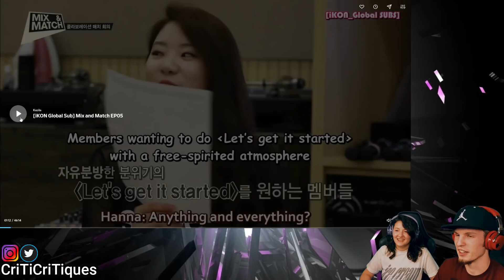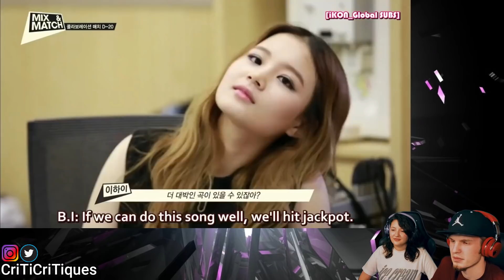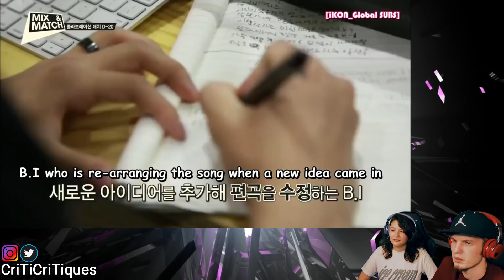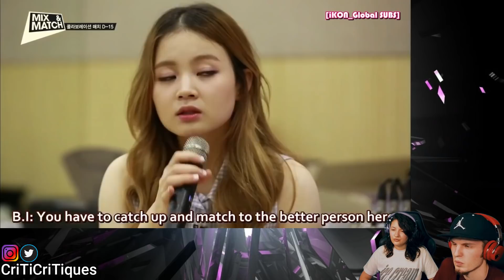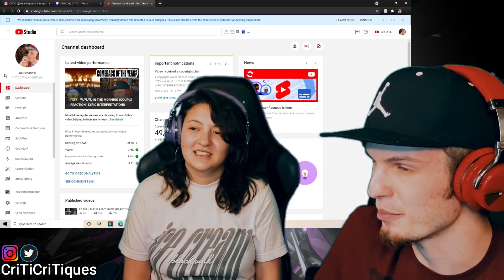MIX N MATCH EPISODE 5 (COUPLE REACTION!)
49k!! Close to 50k!  🔥 Let's get to 53k by the end of May! 🙏